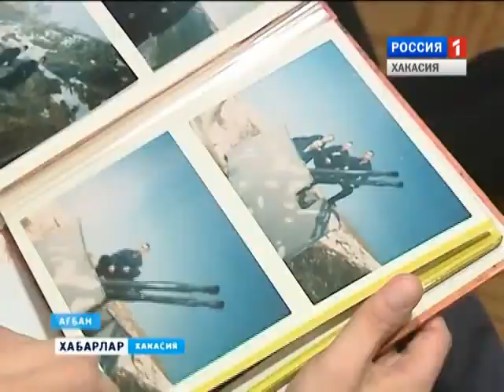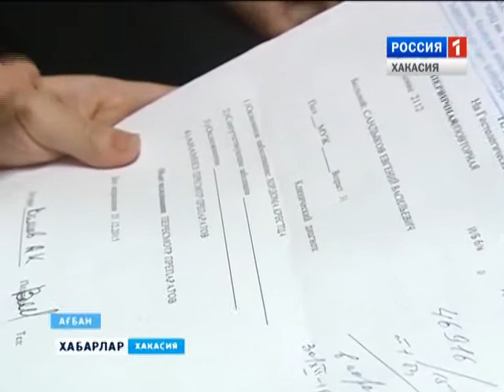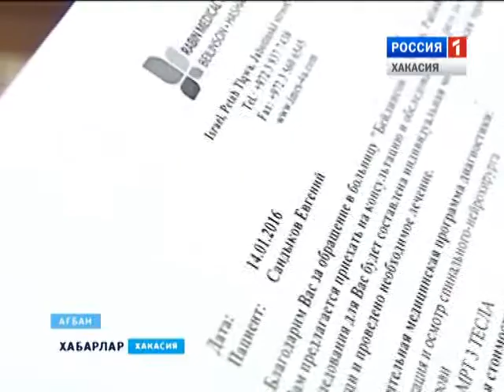Нужна помощь Жене Сандыкову 21 01 2016